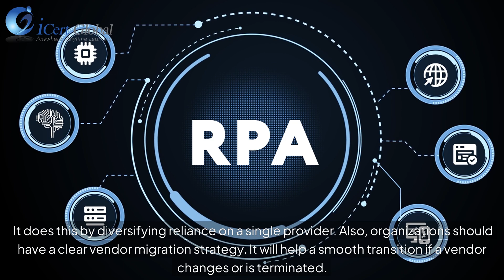RPA Vendor Lock-In: Strategies for Flexibility | iCert Global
Vendor lock-in can be a significant challenge when implementing Robotic Process Automation (RPA) solutions, potentially limiting your organization's flexibility and growth. In this video, we dive into effective strategies to avoid RPA vendor lock-in and ensure that your automation initiatives remain adaptable to evolving business needs.

Learn about the key factors contributing to vendor lock-in, the risks it poses, and actionable steps to maintain control over your RPA ecosystem. We’ll explore best practices for selecting RPA tools, negotiating contracts, and future-proofing your automation strategy.